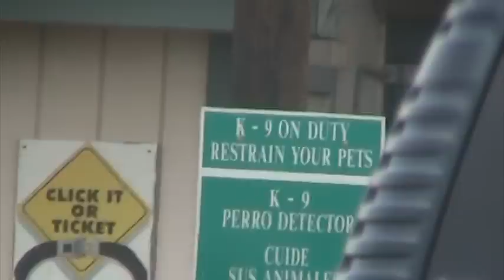Border Patrol check point at Serita Texas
A video of me and my bro goofing off at the United States border patrol station at the Upper Rio Grande Valley Sarita Texas after Shark fishing.point of this videos was just to show people what to expect it was my buddies fist time goin through there and I realized that I could put this on YouTube so that you could check it out.